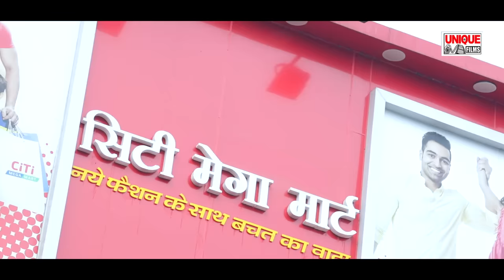Video_Song_2021 - बेवफाई_खतरनाक_सांग - टुटल_दिलवा_तोहके_चाहेला - Prakash_Raj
► Album :- Tutal Dilwa Tohake Chahela
► Song :- Tutal Dilwa Tohake Chahela
► Recording :- Smart Studio Mairawa
► Camera Dire :- Govind Bhai
► Editor :- Bablu Siddiqi
► Feat. :- Pihu Tiwari , Simran Tiwari , Prakash Raj

Bihar - 845449

PAWAN KUMAR
(Producer/Director)
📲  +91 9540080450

SURAJ KUMAR
(Manager)

UJJWAL SAMRAT
(Producer/Director)
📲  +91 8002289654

VAIBHAV NISHANT
(Proprietor)
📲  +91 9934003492